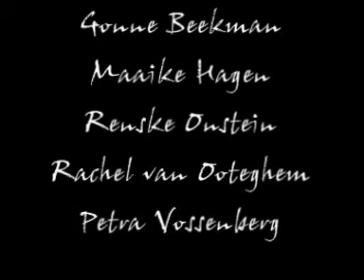Golden Cage (Arvo Pärt - Für Alina)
This is the first artistic short movie of e-motion dance company. It is part of a choreography called "Struggling Choices Part I - Golden Cage".